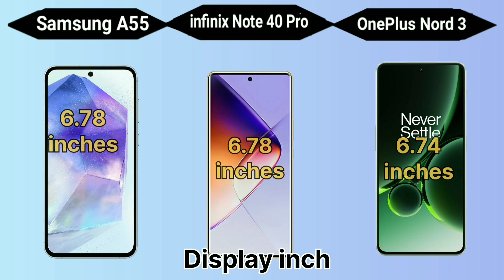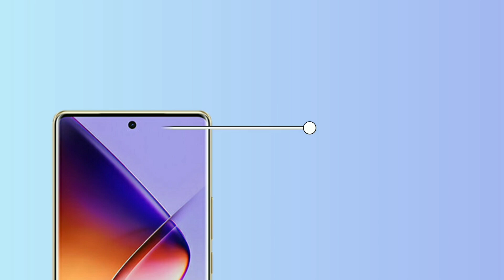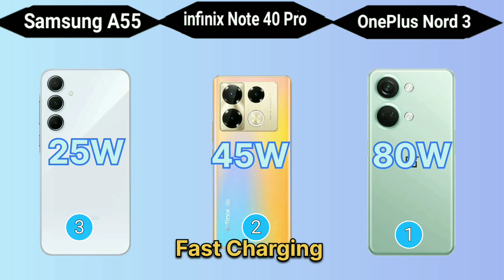OnePlus Nord 3 Vs Samsung A55 Vs infinix Note 40 Pro= Super Featureset smartphone?